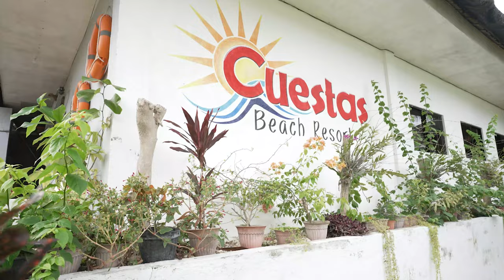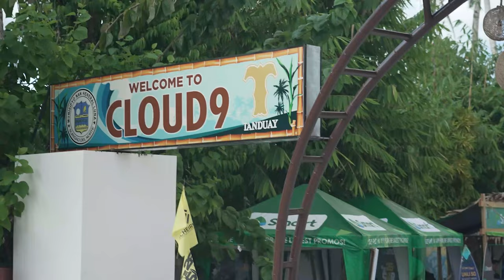Why We Are Loving The Philippines, Our Experiences So Far | Red Horse Chats #4 🇵🇭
This is a mostly raw sit down conversation about how this trip is going, what we've been getting out of it and why we think it's been so easy to have great experiences.

My Main Camera
The Sony A7IV - Best All Around Camera
Favorite Lens
Best Vlog Lens
Affordable Vlog Mic
Lavaliers for Wireless
Best SD Cards
Other SD cards
Camera Bag
Tripod Legs
Tripod Head
Photography Strap